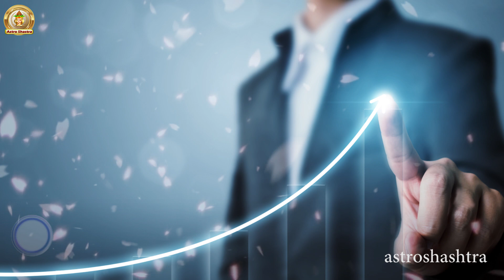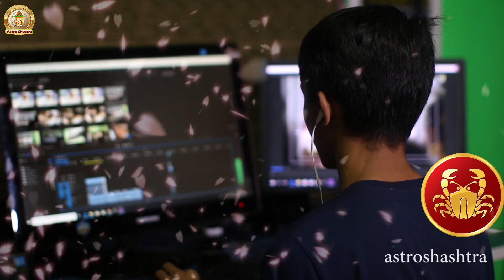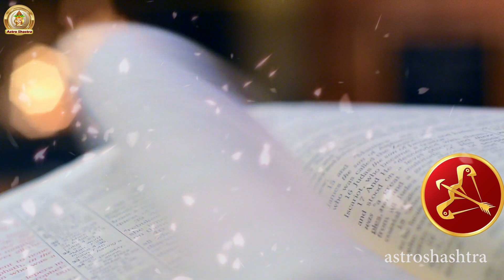Career चुने अपने राशि अनुसार, 100% मिलेगी सफलता | Choose career according to zodiac signs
Career चुने अपने राशि अनुसार, 100% मिलेगी सफलता | Choose career according to zodiac signs || Astro Shastra
नमस्कार..
About Video- ज्योतिष शास्त्र अनुसार जानिए आपको किस क्षेत्र में मिलेगी सफलता..इस बारे में पूरी जानकारी दी गई है..
आशा करता हु आपको ये विडियो ये जानकारी अच्छी लगेगी.
धन्यवाद्